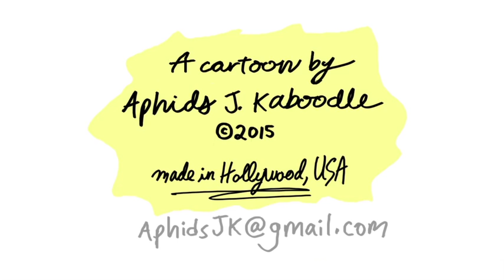BOW TIE "Fury Road" (ep 127)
Thanks to Jeremyafreed for sharing his "hobo" story!

Tell me a "road rage" story that happened to you in the comments below and maybe I'll draw and read it at the end of the next episode!

NEW Bow Tie cartoons every Tuesday, served up with a side of "yah, yah, yah's." Special "Behind the scenes" eps every Thursday.

And, look out for more opportunities to suggest character ideas soon!